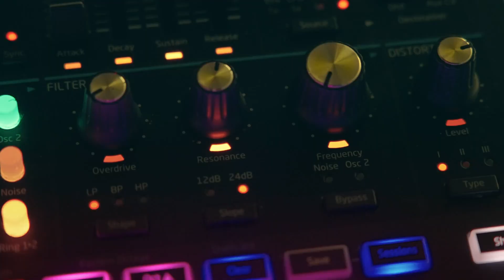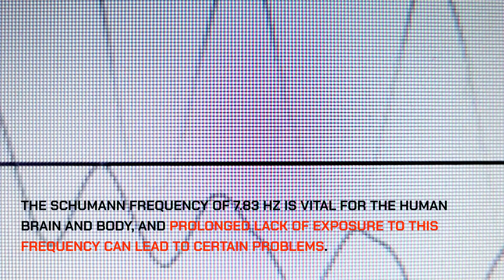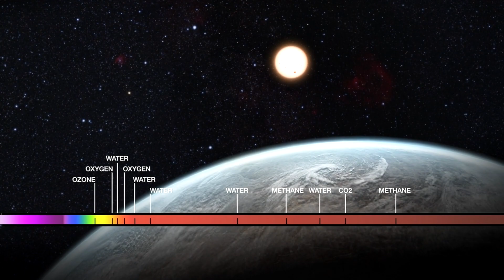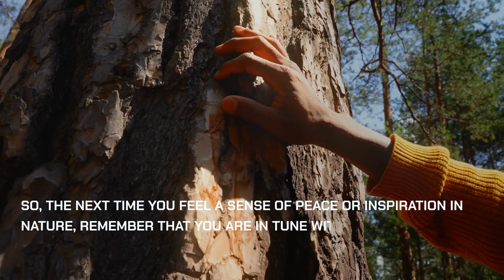"The Schumann Resonance: Unveiling the Earth's Harmonic Pulse"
Welcome to our video on "The Schumann Resonance: Unveiling the Earth's Harmonic Pulse"! In this video, we will unravel the fascinating concept of the Schumann Resonance and its significance. Let's dive in and explore its key components.